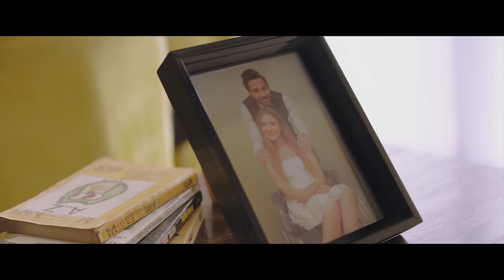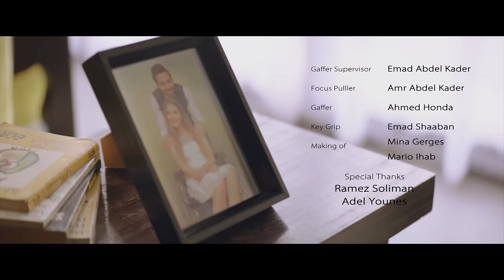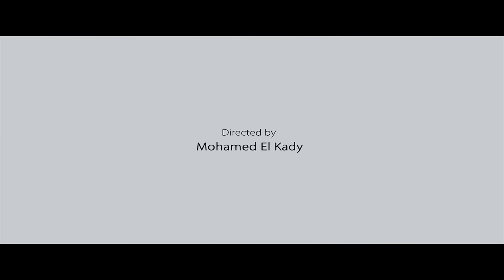Moustafa Elshoaiby - Bahebek Leh (Official Music Video) | مصطفي الشعيبي - بحبك لية - الفيديو الرسمي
كلمات : محمد البوغا
الحان : محمد النادى
توزيع : أحمد عبد السلام
جيتار : مصطفي اصلان
فلوت : مينا غبريال
ماسترينج مهندس : محمد صقر
أخراج : محمد القاضى
منتج فنى : فادى صبحى
انتاج شركه i-media محسن أحمد